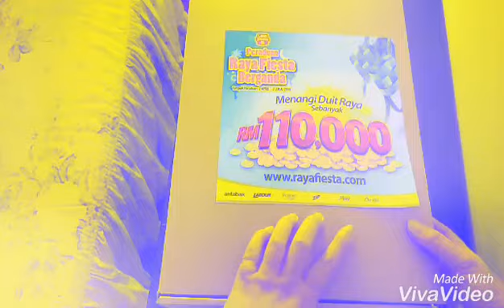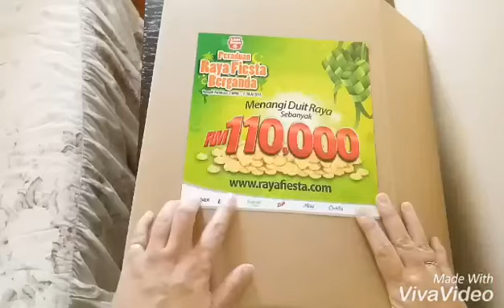Unboxing Lam Soon products